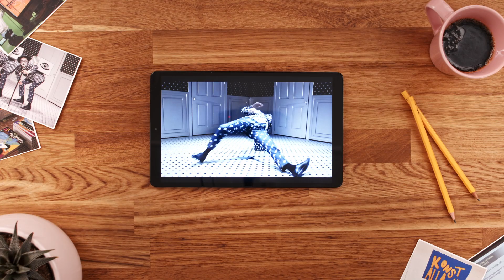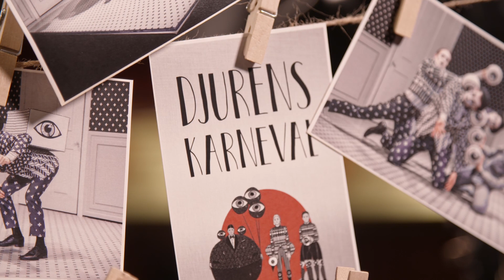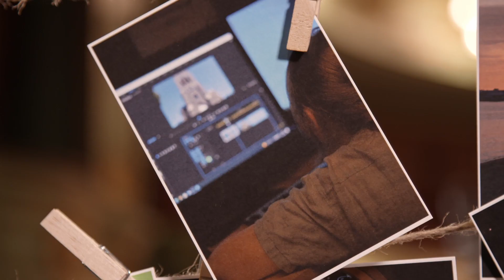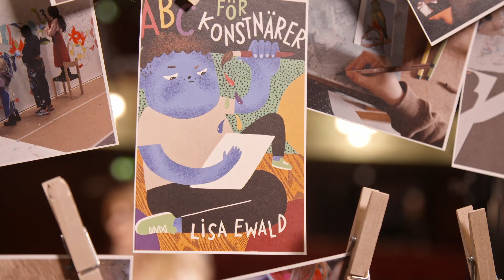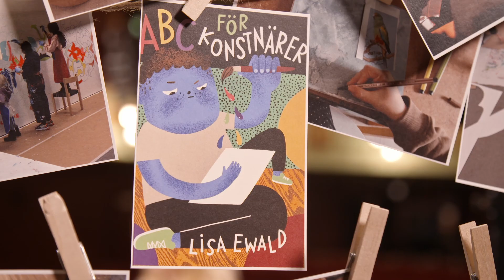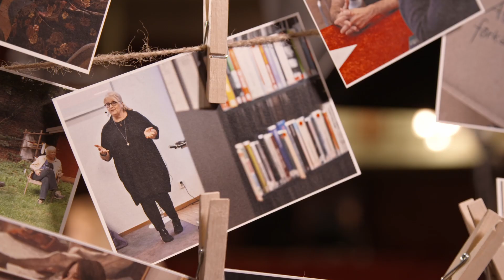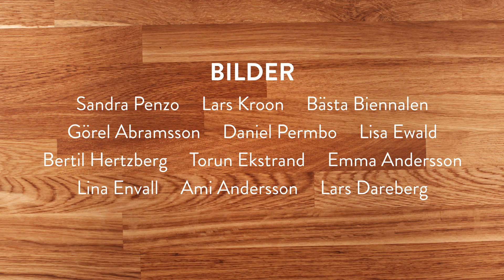Ett enat Sydsverige skapar ett starkt kultursverige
Film om Regionsamverkan Sydsveriges kultursamarbete. Intervjuade personer: Vicky Sverkerson, Rum för dans, Josef Kullengård, Filmregion Sydost, Mimosa Lu, Filmtalang, Ýrr Jónasdóttir, Bästa Biennalen samt Torun Ekstrand, Konst i Blekinge.